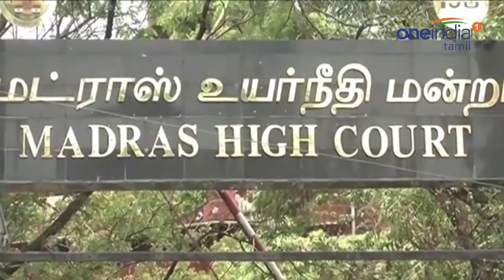டிடிவி தினகரன் குற்றாலத்தை தேர்வு செய்ய காரணம் என்ன?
தகுதிநீக்கம் செய்யப்பட்ட 18 எம்எல்ஏக்களையும் குற்றாலத்தில் தங்கும்படி டிடிவி தினகரன் அறிவுறுத்தியதற்கு பல காரணங்கள் இருக்கிறது. தகுதிநீக்கம் செய்யப்பட்ட 18 எம்எல்ஏக்களையும் குற்றாலத்தில் தங்கி இருக்கும்படி டிடிவி தினகரன் அறிவுறுத்தி இருக்கிறார்.

18 disqualified MLAs are adviced to stay in Courtallam by TTV Dinakaran.